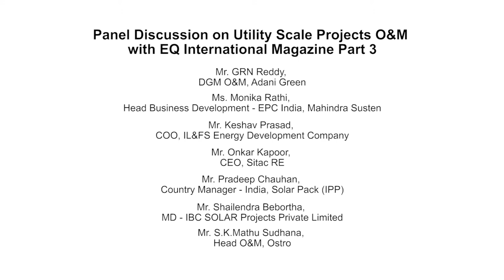Part 3/3 - Session on Utility Scale Projects O&M at EQ Solar Assets Conference, Delhi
Panelists -

Onkar Kapoor, CEO, Sitac RE
Brijesh Gupta, CEO - Renewable Energy Business, Atha Group
Haridas Menon, Head Assets Management COO, Greenko
S.K.Mathu Sudhana, Head O&M, Ostro
Keshav Prasad, COO, IL&FS Energy Development Company
GRN Reddy, DGM O&M, Adani Green
*Jose Luis Blasco, Managing Director - Asia, FRV
Shailendra Bebortha, MD - IBC SOLAR Projects Private Limited
Pradeep Chauhan, Country Manager - India, Solar Pack (IPP)